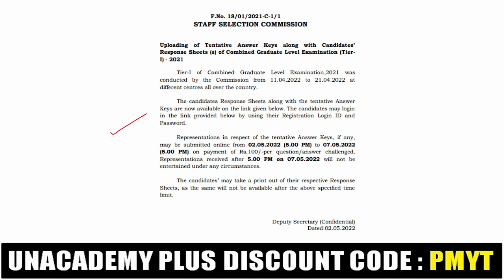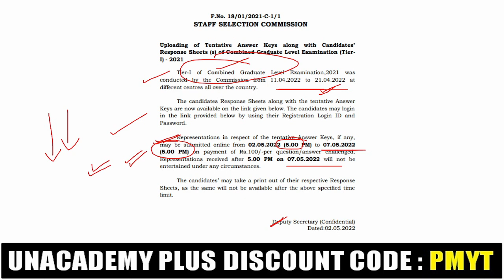Official- SSC CGL 2021 TIER-1 ANSWER KEY OUT | CHECK NOW!!